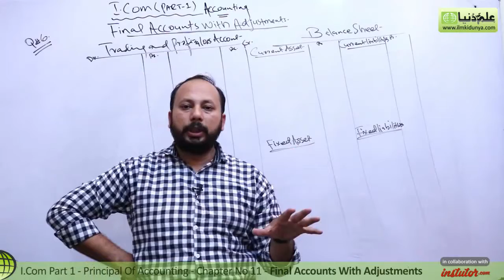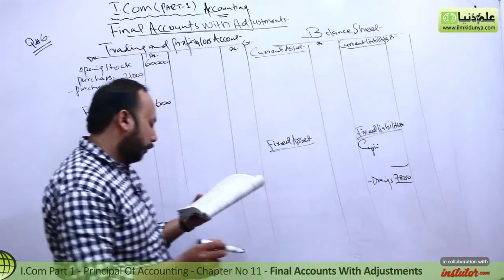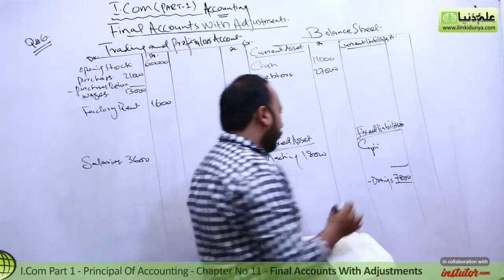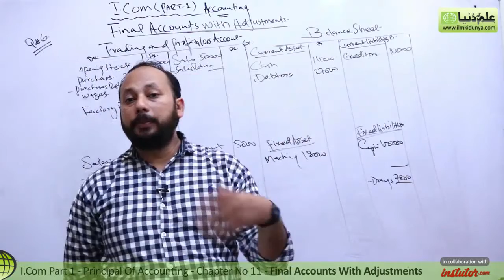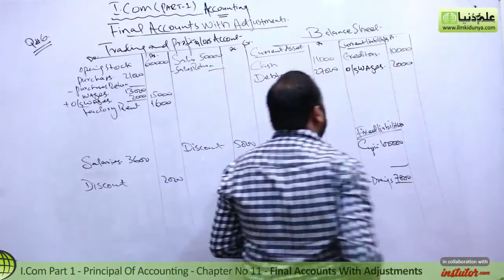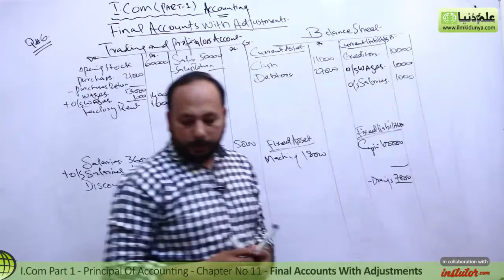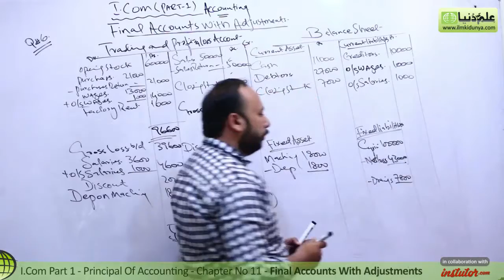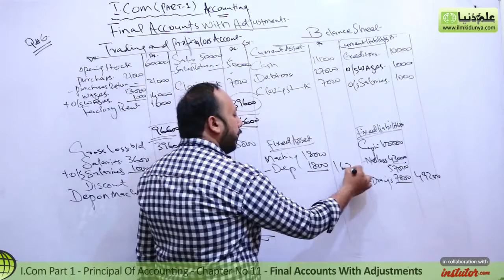I.Com Part 1 Accounting,Ch 11-Final Accounts With Adjustment Question no 6 - 11th Class Accounting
In this online lecture, Sir Syed Yasir Nisar explains Principles of Accounting Chapter 11 Final Account with Adjustments.The topic being discussed is Topic Final Accounts With Adjustment Question no 6.